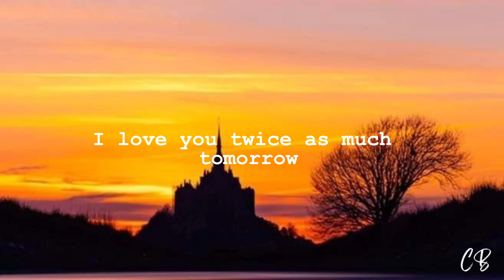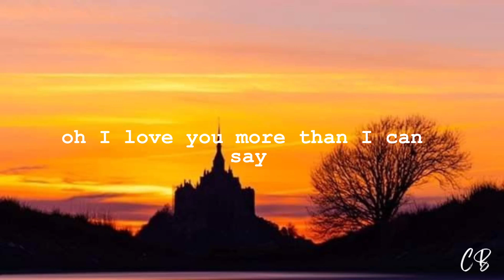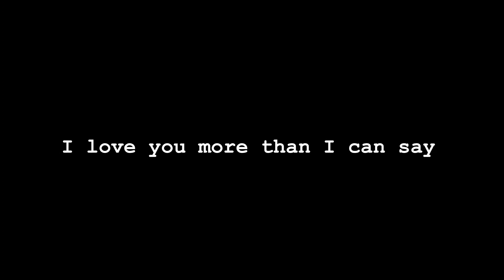More Than I Can Say (Lyrics) - Leo Sayer